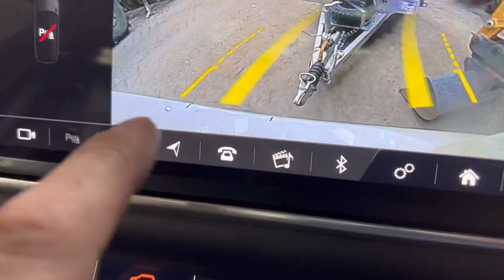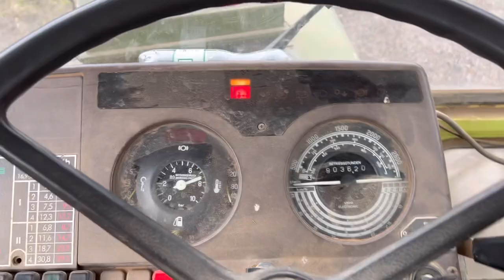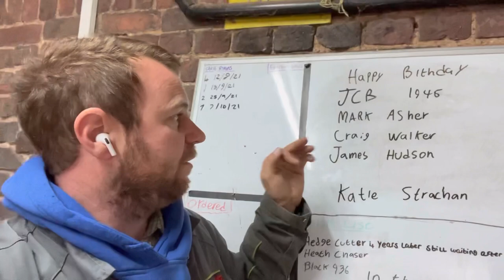Day580 OLLYBLOGS CASE 1455 vs MBTRAC PULL OFF CAT SKID STEER & HUGE CHAINSAW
Digging a trench to avoid
Water pipe Adam got a skid steer bumpy bonnet
And pull off with me trac and 1455